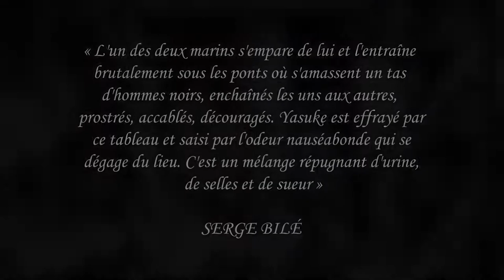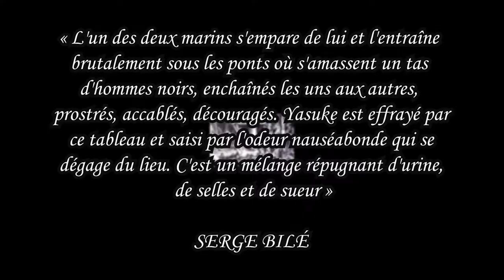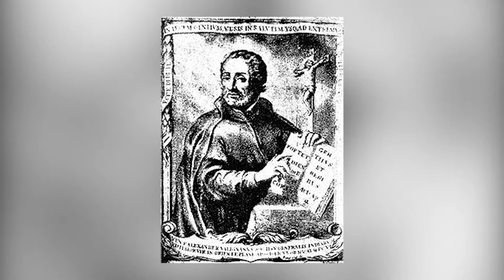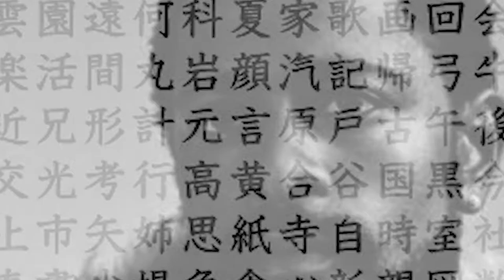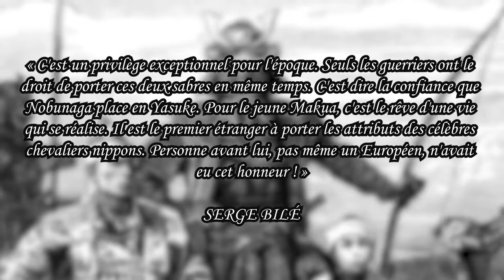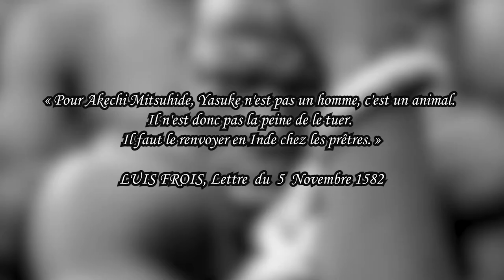YASUKE, LE PREMIER SAMOURAI NOIR!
L'incroyable histoire de Yasuke, le premier samourai noir, mais aussi le premier samourai étranger!